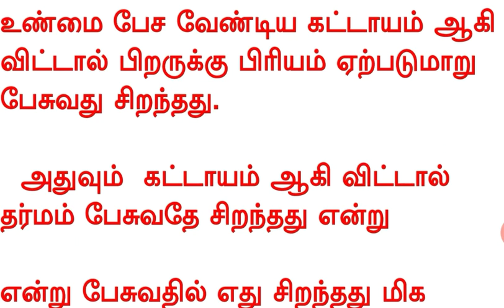பேச்சினால் ஏற்படும் பாவமும் புண்ணியமும் | தமிழன் | Tamilan | Tamil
பேச்சின் தர்மம் பற்றி விதுரர் கூறிய பாவம் மற்றும் புண்ணியம் பற்றிய விளக்கம்.